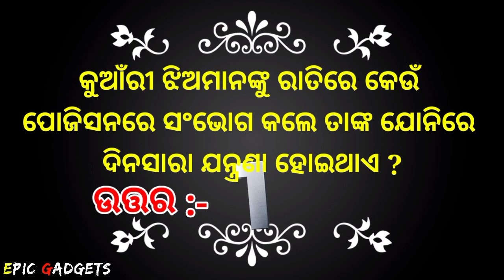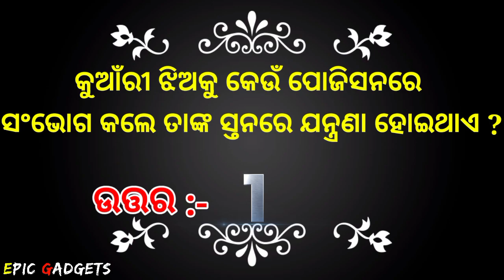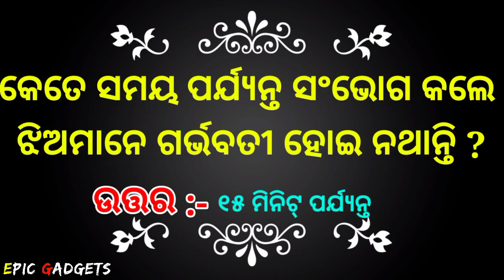Odia Double Meaning Question And Answer | Intresting Odia GK Question Answer Part-28